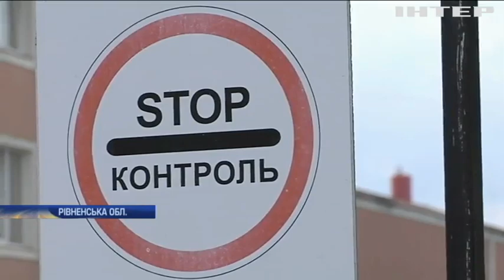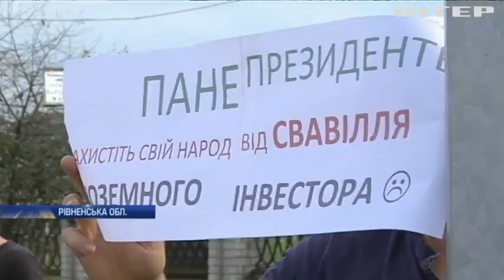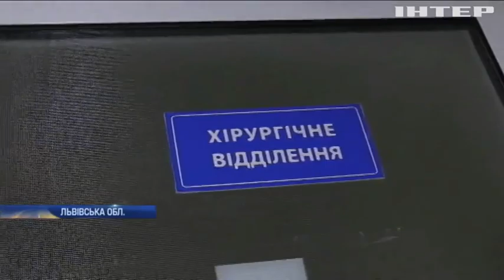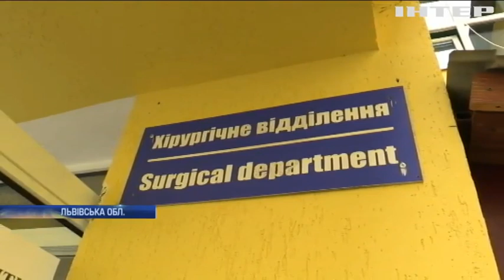Новости 12:00, выпуск за 21 августа 2020 года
Дивіться у цьому випуску: Світлана Тихановська назвала страйкарів символом нової Білорусі. Омські лікарі не дозволили перевезти Навального до Німеччини. В Україні кількість інфікованих COVID-19 перевищила сто тисяч людей.